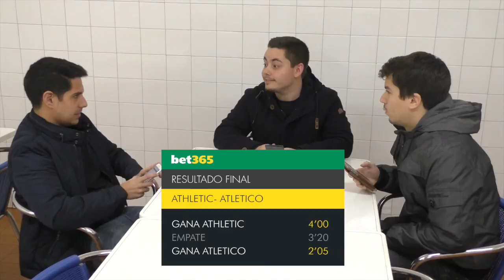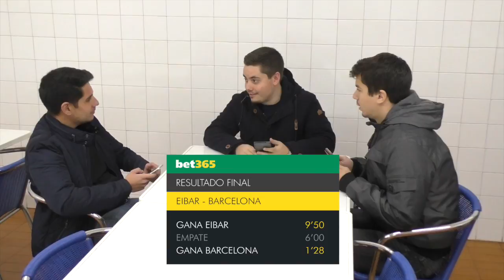Apuesta en la jornada 19 con bet365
Apuesta en la jornada 19 de La Liga con bet365.